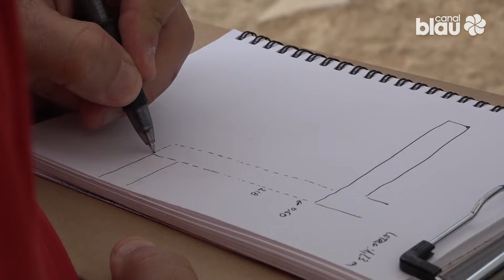Més descobriments a la vil·la romana de Darró de Vilanova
Més troballes, majoritàriament ceràmica d’ús domèstic, estan sortint del jaciment de Darró de Vilanova i la Geltrú, a la part urbana de la vil·la romana. Es tracta de peces recuperades aprofitant la vuitena edició del Camp de treball que aplega voluntaris i que permet, un estiu més, fer nous descobriments.

Els anteriors camps de treball s’han fet amb el suport de la Diputació de Barcelona però enguany, aquestes dues setmanes d’excavacions és l’Ajuntament de Vilanova qui lidera aquesta iniciativa.

Els objectes trobats a les excavacions d’aquest camp de treball posteriorment es classificaran i permetrà fer-ne un informe tècnic. Les actuacions que es fan ara volen continuar la feina feta l’any passat i descobrir, també, els diferents estrats que van apareixent en aquest jaciment, dels que fa més temps que s’excava de Catalunya.

El camp de treball acaba aquest divendres, i es farà una jornada de portes obertes coincidint amb aquest últim dia d’11h a 13h. Una oportunitat per acostar l’arqueologia a tothom qui ho desitgi.